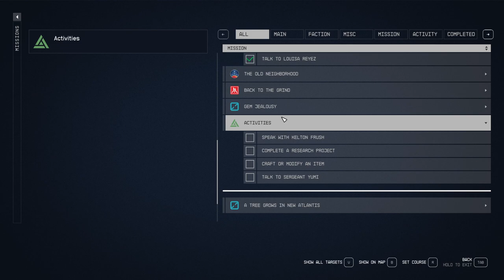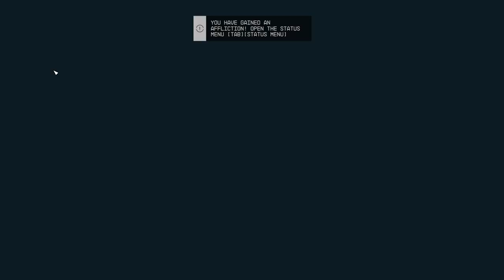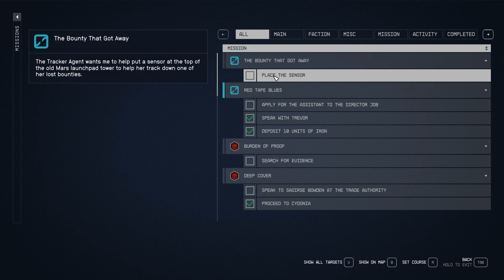STARFIELD Gameplay Walkthrough Part-6 NG PC (HINDI + ENGLISH)